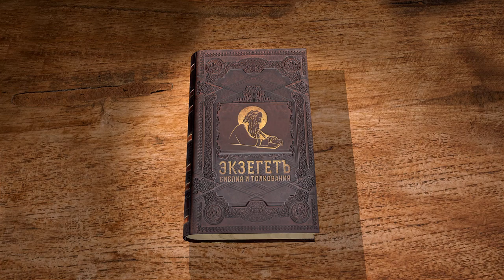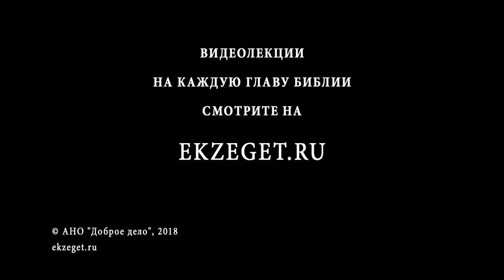4-я книга Царств. Глава 19. Протоиерей Олег Стеняев. Ветхий Завет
Продолжение повествования, общего для 4-й книги Царств и книги пророка Исаии. Езекия, покрывшись вретищем, со слезами молит Бога. Что означают фразеологизмы его молитвы? Бог отвечает через Исаию, что слышал богохульства слуги Сеннахирима. Но тот ещё раз повторяет свои пустые угрозы. Езекия опять молится Богу, исповедуя безмерную разницу между богами язычников и Живым Богом. Господь через Исаию изрекает слово, посрамляющее гордость Сеннахирима. В каком смысле языческий царь-завоеватель был исполнителем Божией воли? Почему Господь спасает город не ради жителей, а ради Себя и Давида? Ангел Господень поражает 185000 воинов, а Сеннахирим погибает на родине, согласно пророчеству. Читает и комментирует прот. Олег Стеняев.